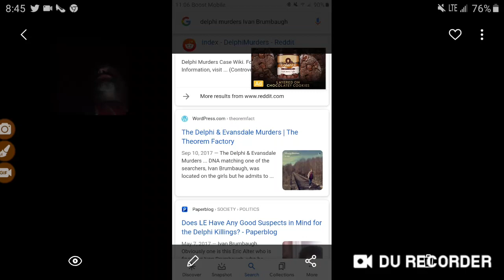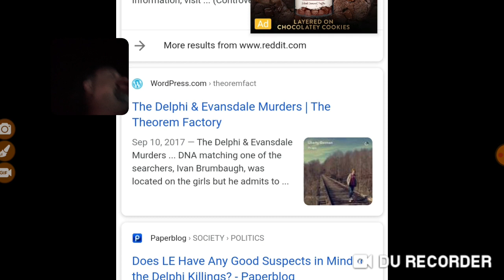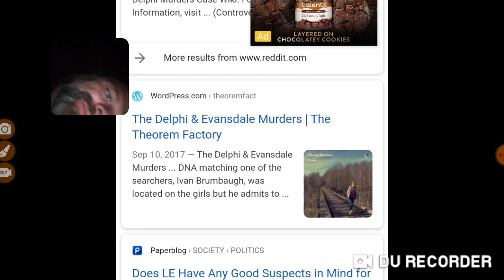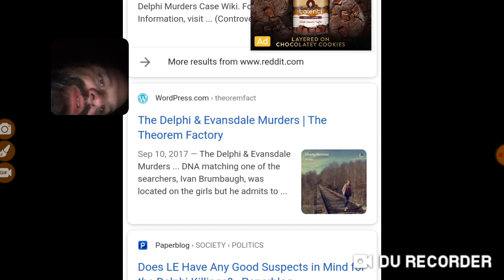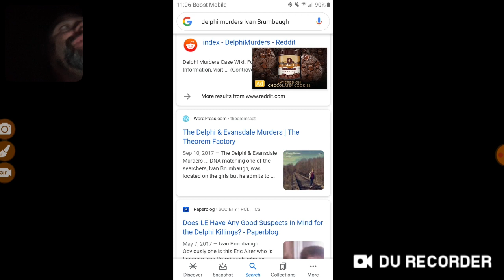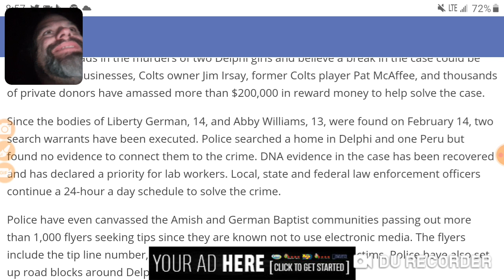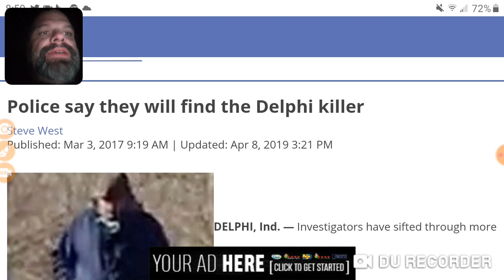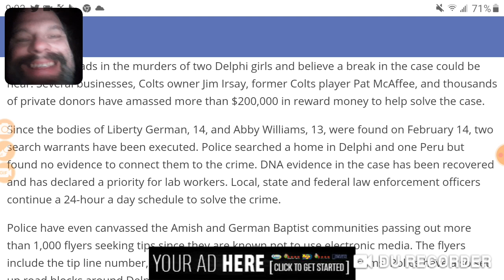Delphi murders/Ivan Brumbaugh